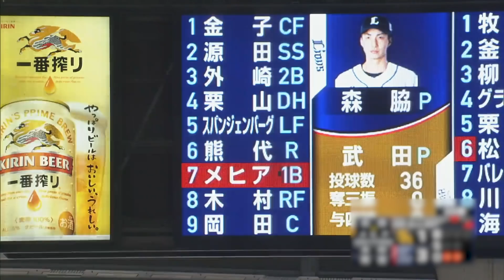カメラ目線がばっちり決まったり、色々【10月・11月(珍)】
【珍プレー好プレー2020】今年もこの季節がやってまいりました!! 1年の最後、12月と言えば珍プレーの大放出!! 毎日どんどん公開していきます。今日は「10月・11月に発生した珍プレー」をお届け。何度も何度もご堪能ください!!